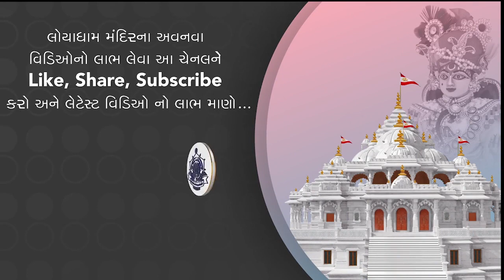ઘાટ સંકલ્પ નાશ કરવાની BEST KEY - NILKANTH SWAMI